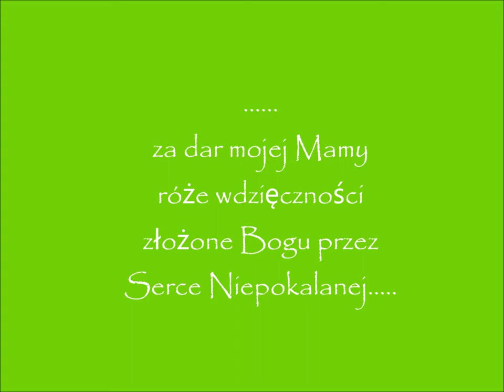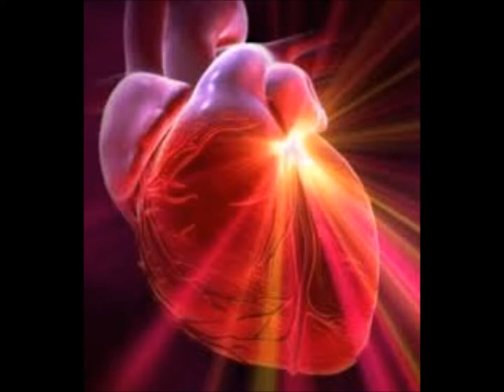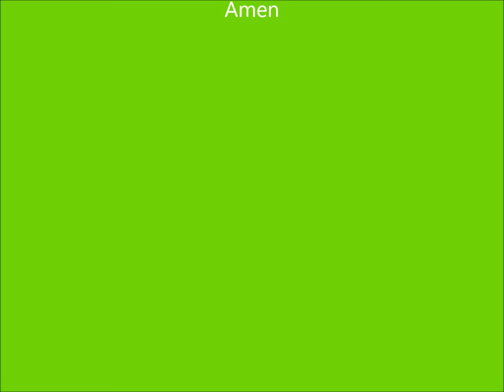.......róże wdzięczności złożone BOGU za dar mojej Mamy - tajemnice radosne